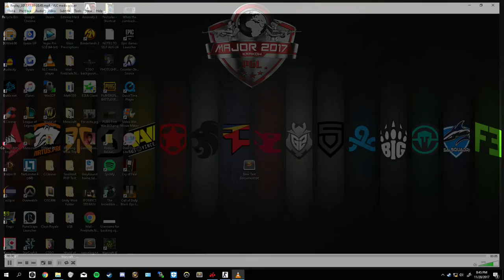CS Source Bots playing